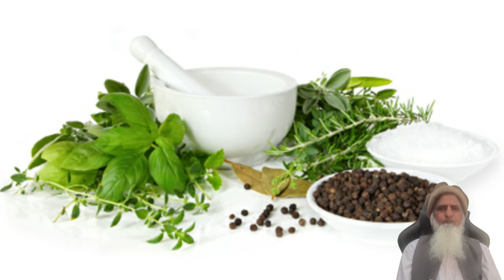Nazla Zukam ka desi illaj |Nazla zukam sy nijat|Nazla zukam ka fori ilaj|HakeemAzam Shifa Khana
Asslam-o-alaikum
Hakeem Azam Shifa Khana
Aj hm zukam fori fori illaj paish kr rhy ha ap 1 bar zroor istimal kry or comment ma bty ap ko inshallah zroor faida hoga .
Is  hi Trha Ki Videos Dekhney Ky Liye Hamary YouTube Channel Hakeem Azam Shifa Khana Ko Subscribe Karay Or Bell Icon Ko Press Karay Takay Ap Ko Hamari Her Video Sab Say Pehlay Mil Sakay.paralysis first aid treatment